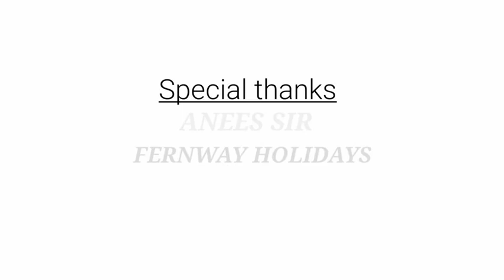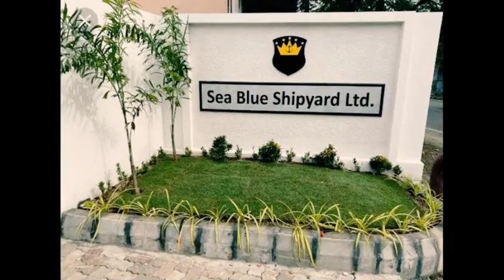MBA@ITM | 20-22 Batch | B-Connects 2.0 | Kerala Industrial Visit | in association with team TYCOON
Photo and Video Editing by Team Tycoon

Industrial visit within Kerala : # Short video but# memories 😍are not too short ...Best thing about memories is making them and we make it✨✨

Team Members:

Binya Bhaskaran
Aswathi Pradeep
Anugrah MV
Akhila K
Jeevana A
Dona K Baby
Vishnu Sreeshan
Saurav OP ( Video Editor)
Vinil xavier
Safa KP

Special Thanks to:

Muneer Sir
Jouhar sir
Rishan Sir
Savin Sir
Anees Sir ( Trip Coordinator)
Aliya Mam
Ali sir
Anil Sir
Stebin sir